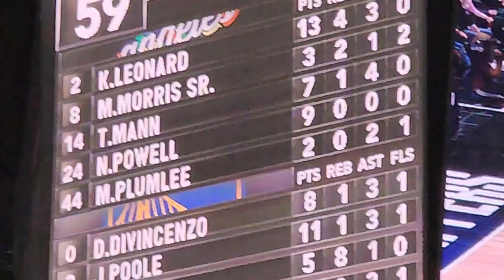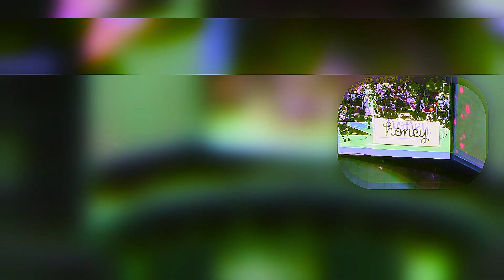My first NBA GAME! (Golden State Warriors VS LA Clippers)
A while back I got a ticket to my first NBA game, and it finally came! Sadly Steph Curry had a injury so he did not play, but it was still awesome.

ABOUT ME:
Hi I'm Sebastian and I am 12 years old.

I enjoy making interesting videos, and I want to play in the NBA when I get older.

My goal is to get to 1000+ subscribers so I can monetize the channel to pay for education as well as paying materials for fingerboards.

If you would like to support my 529 education account please consider donating to it by logging in to Ugift529.com and use my account code 244-U8V